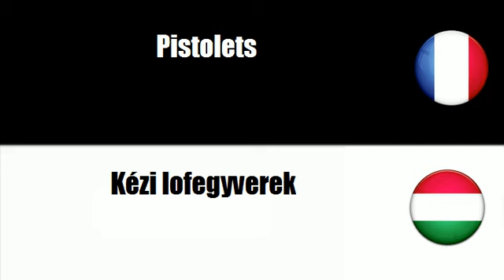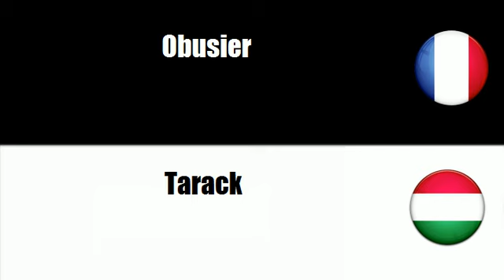TRADUCTION = HONGROIS = FRANCAIS = Különféle fegyverek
frenchwithvincent TRADUCTION = HONGROIS = FRANCAIS = Különféle fegyverek